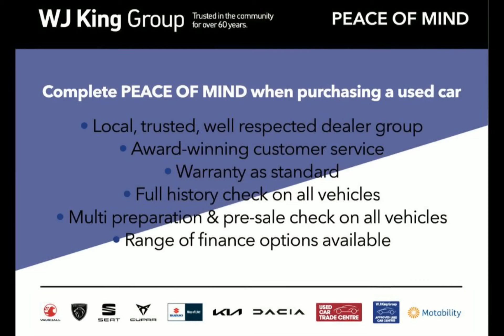WJ King are pleased to offer DY70YXE at an amazing price